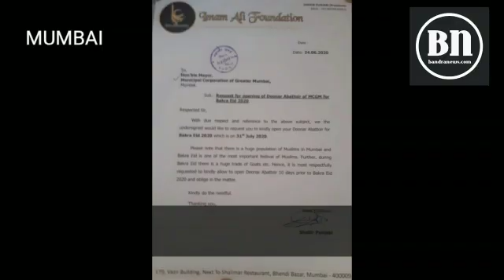इमाम अली फाउंडेशन ने मेयर को पत्र दिया देवनार स्लॉटर हाउस फिर से शुरू करने के लिए अनुरोध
इमाम अली फाउंडेशन और आसिफ सरदार ने मुम्बई नगर निगम के मेयर किशोरी पेडनेकर को ईद उल अष्ठा (बकरा ईद) के दौरान देवनार बूचड़खाने के लिए अनुरोध पत्र दिया।

मेयर किशोरी पेडनेकर ने आश्वासन दिया है कि इस मुद्दे पर बैठक चल रही है और जल्द ही अच्छा परिणाम आएगा।

भारत के COVID-19 लॉकडाउन ने मुंबई में मीट कारोबार को बुरी तरह प्रभावित किया है, जिससे सप्लाई चेन में शामिल हजारों लोग, पशु व्यापारी और बूचड़खाने के संचालक से लेकर कसाई और विक्रेता तक प्रभावित हुए हैं।

मुंबई में, भैंस और बकरियों के कत्लेआम को आधिकारिक तौर पर केवल सरकारी रन देवनार बूचड़खाने में ही अनुमति दी जाती है, जो भारत में पहली बार 24 मार्च को तीन सप्ताह के लॉकडाउन की घोषणा के बाद से बंद है।